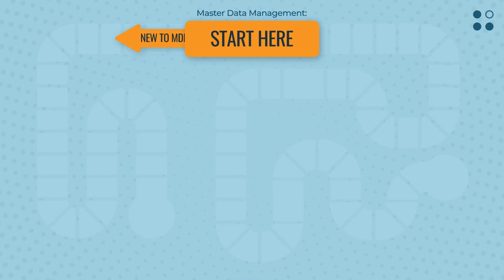MDM: Start Here | What is MDM? [Technical Definition]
Profisee exists to make master data management (MDM) easy. Our adaptable, cloud-native MDM solution fully cleans and unifies data and can easily scale up, down and across your different business functions — so you can finally make it happen.